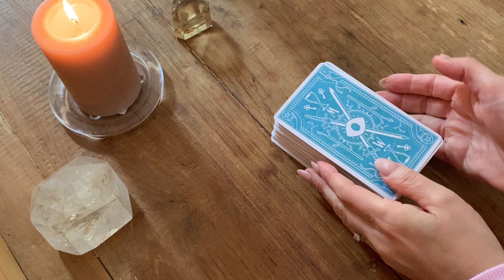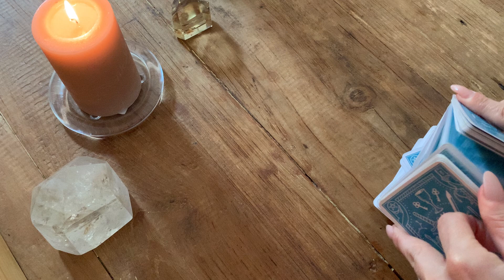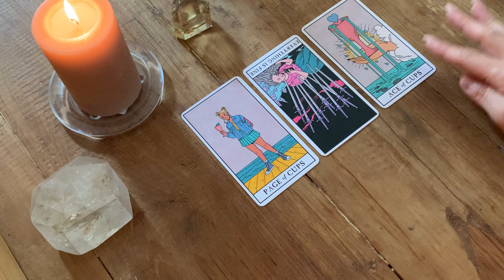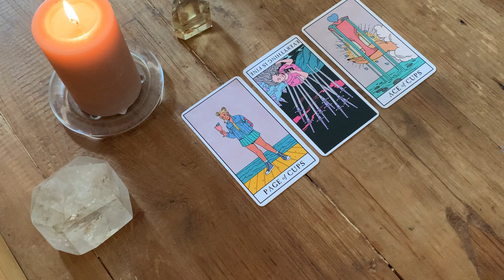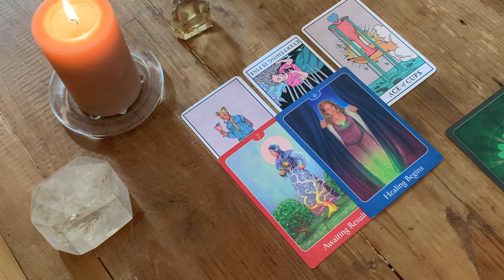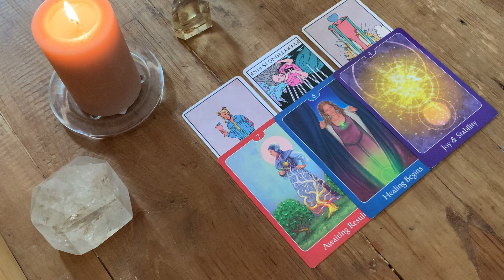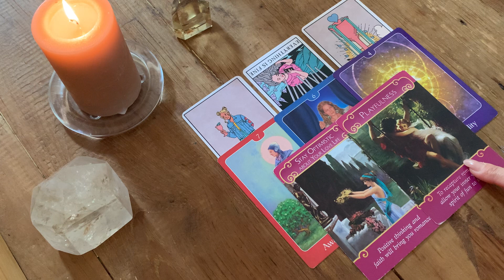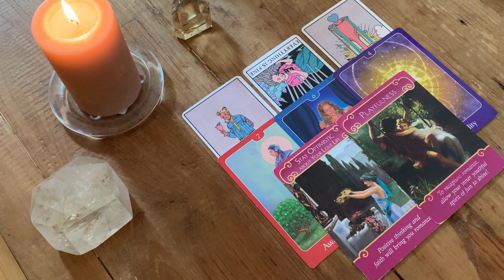SCORPIO ♏️💦 EXPOSED 😱 This Persons True Feelings…. Weekly Love Tarot. Oct 2022